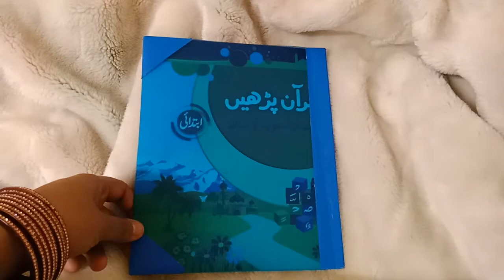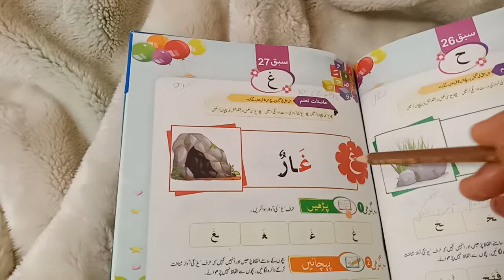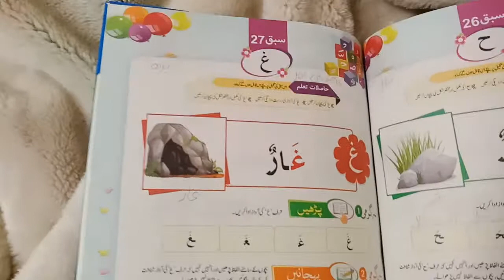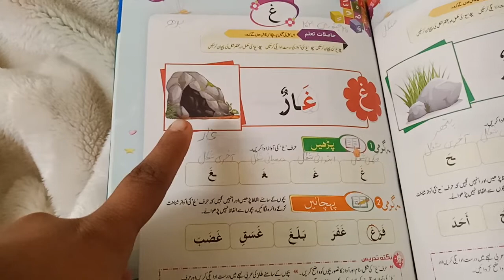Grade -1(Nazrah Quran) Mrs Farah Jamil lecture -28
حرف غ کا مخرج اشکال